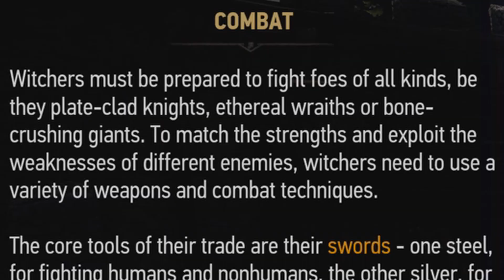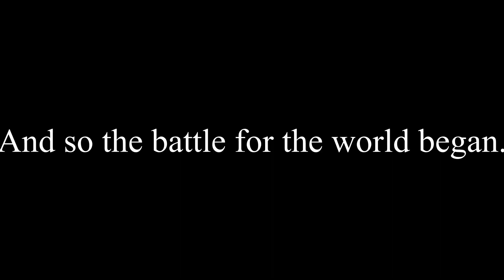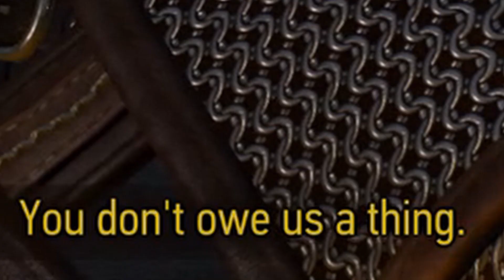Jacob Plays The Witcher 3 Pt. 1-NO TUTORIALS!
Join me on my long quest to save the world from the snowmen who wish to freeze the entire world! They also have a flying ship.